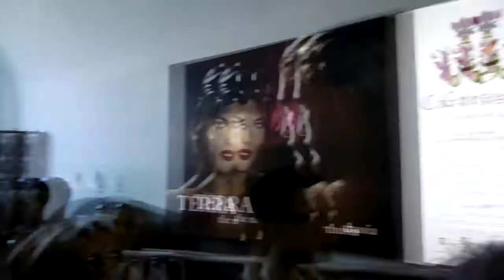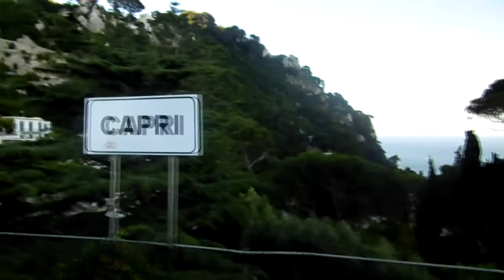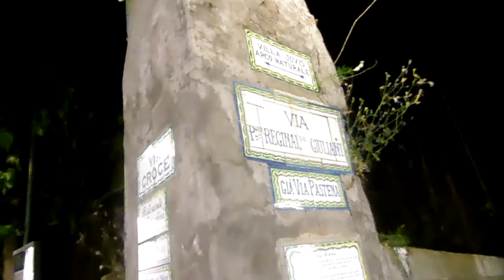Плывем на остров Капри/We go to the island of Capri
СПОНСИРОВАТЬ :
Поездка на остров Капри/
Trip to the island of Capri.
Италия остров Капри (Capri): обзор города Капри и достопримечательностей